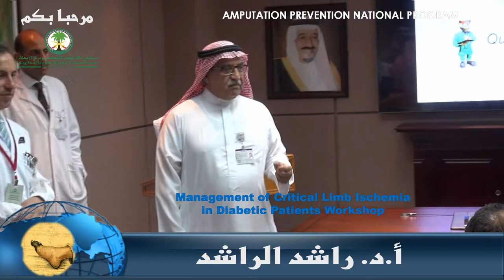أ. د. راشد الراشد يرحب بضيوف برنامج الحد من بتر القدم السكري - 4 مايو 2017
AMPUTATION PREVENTION PROGRAM

Management of Critical Limb Ischemia in Diabetic Patients Workshop

4 May 2017